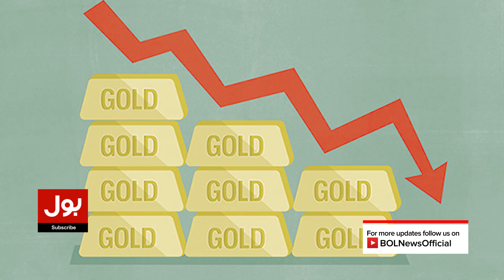Gold Mafia In Trouble | Crackdown Against Gold Sellers | Caretaker Government | Breaking News